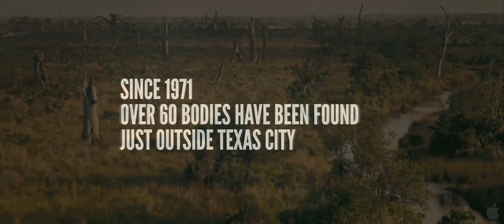texaskillingfields tlr1 h720p